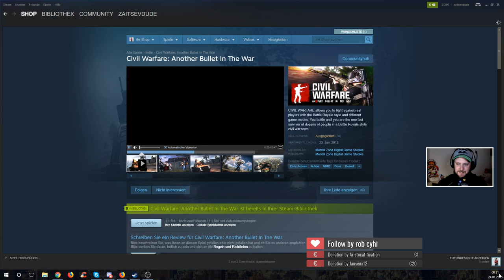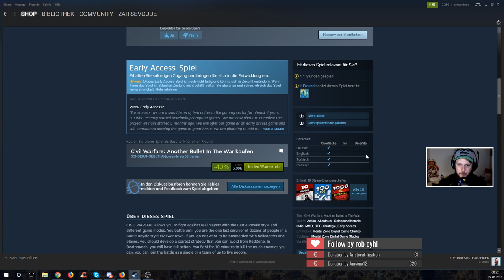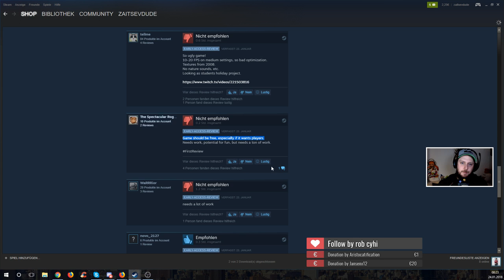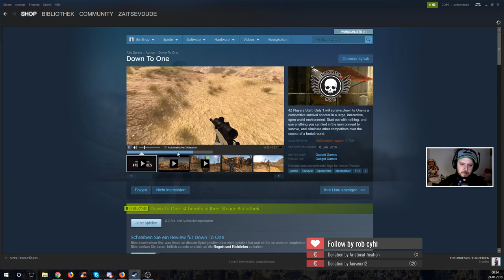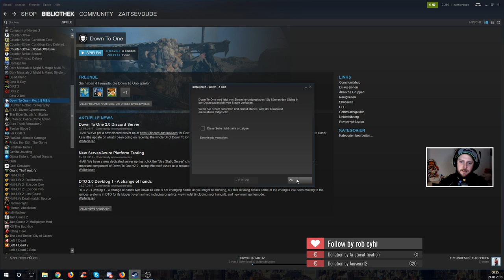Civil Warfare: Another Bullet in the War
Ja, PUBG Klon der feinsten Sorte für schnuckelige 6 Euro.